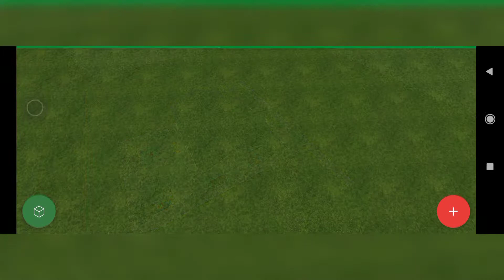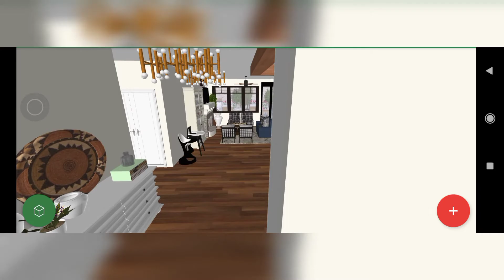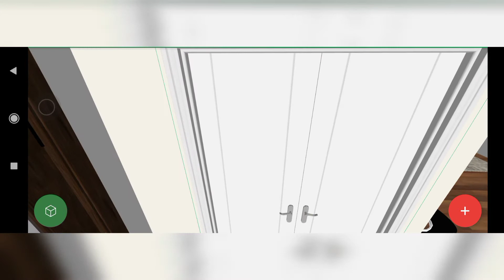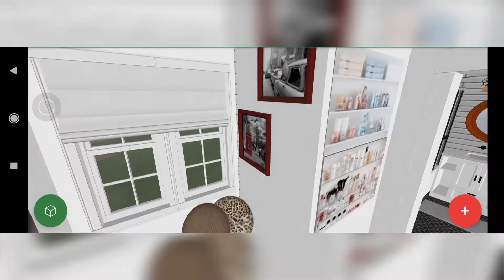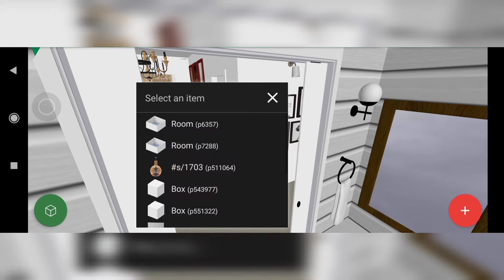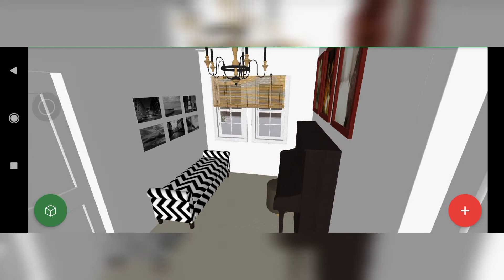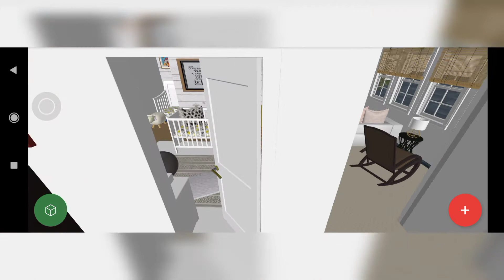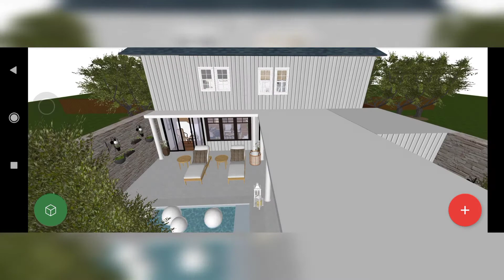Modern farmhouse build | Home Tour | create with planner 5D | Anggre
Hello everyone,

in this video, I made a special design for my online friend, it is Aly Taylor. She wants to make a dream house like the one I made in planner5D but according to this wishes. I can only make the design that I can, hope she likes it and you who watch this video.

thankyou 💚

For Details :
P : 24.16 M
L : 13.22 M

photo render on my Instagram : @anggreanilestary
Apps : @planner5d